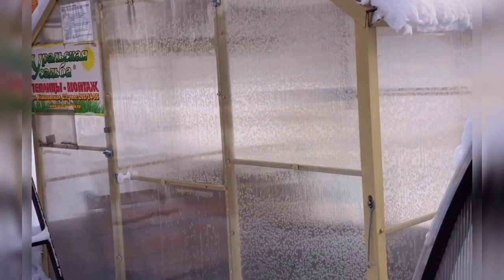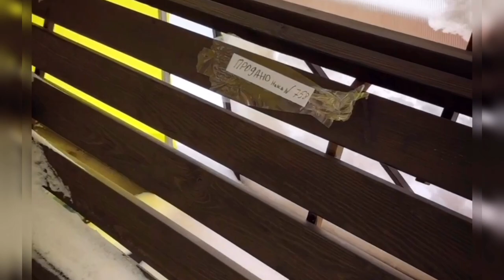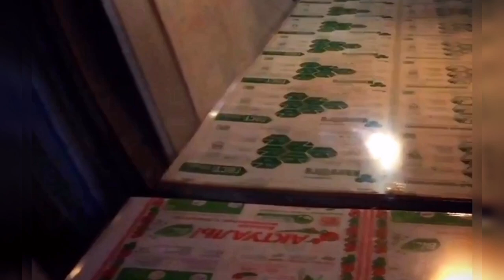ВСЯ ПРАВДА О ПРОИЗВОДСТВЕ ТЕПЛИЦ.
Всем новеньким посвящается, начнём 😉.
Расскажем, зачем и почему.
В газетах, журналах и на просторах инета ежедневно мелькают сотни предложений теплиц.
И возникает вопрос?!
Как быть?
Кому доверить?
Рекомендации?
Отзывы?
Опыт в покупках?
Давайте знакомится! Первый эксперт и производитель капитальных теплиц @teplica_uralusadba
Что такое капитальная Теплица?
Первое!
Это дом для растений, который должен выдерживать любые ветровые и снеговые нагрузки.
Дом, с которого зимой не надо чистить снег и ставить подпорки.
Второе!
Это помощник по выращиванию качественных и вкусных овощей в закрытом грунте.
Там должно быть комфортно новоиспеченным перцам, огурцам и томатам которые после будут радовать вас за завтраком, обедом и ужином.
Мы предлагаем познакомиться вам с нашими преимуществами ⬇️
🌱 В наших теплицах создается самый благоприятный климат для выращивания овощей.
💪 С нами вам не будут страшны снега и ветра.
Капитальный каркас и  покрытие выдержит даже самый толстый слой зимних осадков.
🤝 Гарантия на наши конструкции  10 лет.
✅ А срок эксплуатации от 20 лет.
Но будьте уверены, что они прослужат вам гораздо больше. При этом не поменяют цвет и форму.
❌ Качественный сотовый Поликарбонат, минимум от 10 лет срок эксплуатации❌
❤️ У нас вы можете найти любые теплицы на свой вкус.
формы:
✅  Арочные
✅  каплевидные
✅  домиком
✅  павильоны
✅  готические
✅  по Митлайдеру
✅  пристенные
✅  односкатные
❤️ Мы всегда предлагаем для наших клиентов только качественную продукцию. Всегда готовы помочь вам подобрать теплицу по душе и рассказать, как ее лучше расположить на участке.

Уральская Усадьба с любовью к Вашим растениям